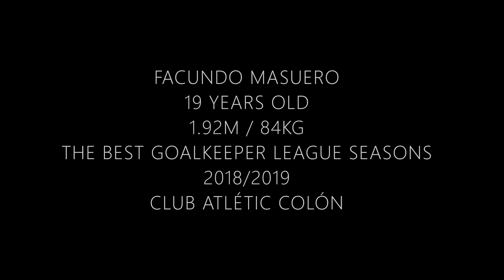Facundo Masuero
ARMS SPORTS AGENT
Position: Goalkeeper
Age: 19 Years Old
Height: 1,92M
Weight: 84Kg
Club: Atlétic Club Colón